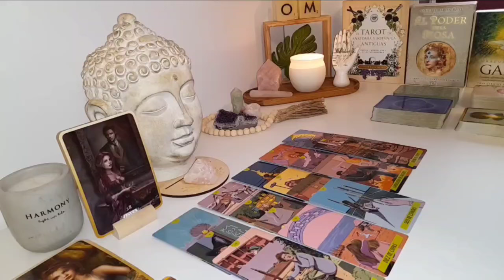SCORPIO😳24 HOURS TO GO: THE UNIVERSE IS BRINGING YOU TWO TOGETHER 🚨TAROT LOVE READING